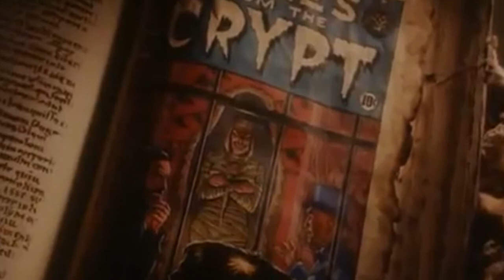FAST CARS by JOHN DUCKWORTH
JONNY DDDDDD

DIRT DUCKSTAR